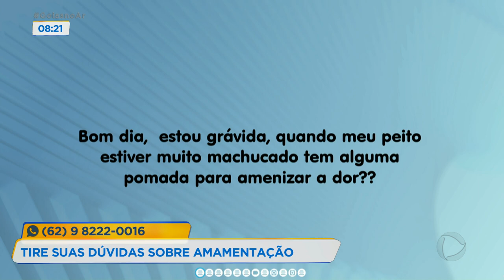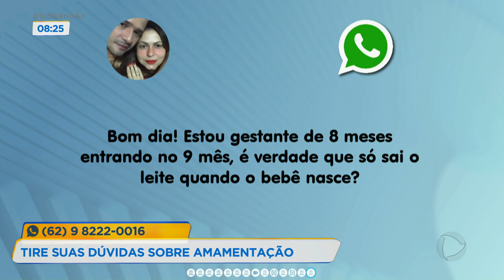PERGUNTE AO ESPECIALISTA: DÚVIDAS SOBRE AMAMENTAÇÃO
ESTAMOS NO AGOSTO DOURADO, MÊS DE INCENTIVO A AMAMENTAÇÃO. E ESSE É O ASSUNTO DE HOJE DO QUADRO PERGUNTE AO ESPECIALISTA. PARA TIRAR TODAS AS DÚVIDAS SOBRE AMAMENTAÇÃO EU RECEBO AQUI NO ESTÚDIO A PEDIATRA SIMONE SILVA RAMOS.